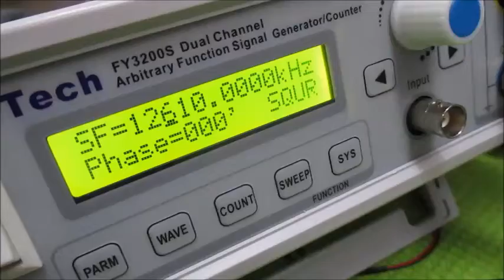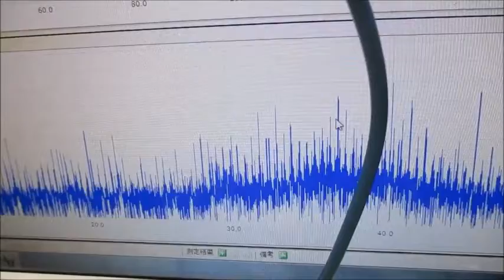オリジナル超音波実験 ultrasonic-labo